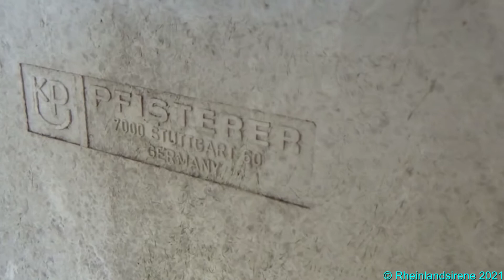E57-Sirene mit Volldampf (trotz Minustemperaturen) | Probealarm Rheinbach | Sirenenprobe Feueralarm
Auch bei Temperaturen unter dem Gefrierpunkt muss eine Sirene zuverlässig funktionieren. Kein Problem für diese elektromechanische Sirene (Typ: E57) in Rheinbach, die trotz Eiseskälte alles gibt!
Die Aufnahme entstand beim monatlichen Probealarm der Feuerwehrsirenen in Rheinbach am 13. Februar 2021 um 11.30 Uhr mit dem Signal "Feueralarm".

Genutzt wird die Sirene zur Warnung der Bevölkerung vor Gefahren und zur Alarmierung der freiwilligen Feuerwehr. Die Auslösung erfolgt digital via POCSAG von der Leitstelle in Siegburg.

Video-Szenen:
0:00 - Intro
0:15 - Standortvorstellung
0:59 - Probealarm
3:27 - Outro